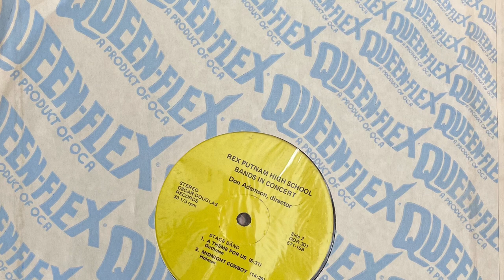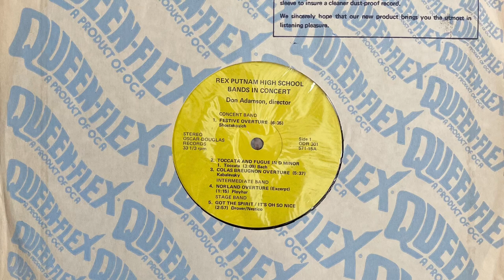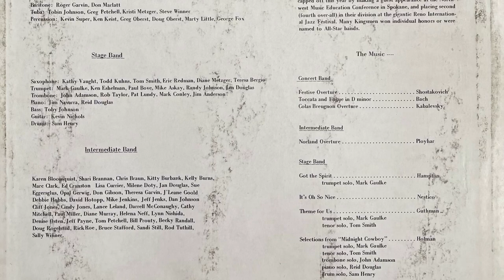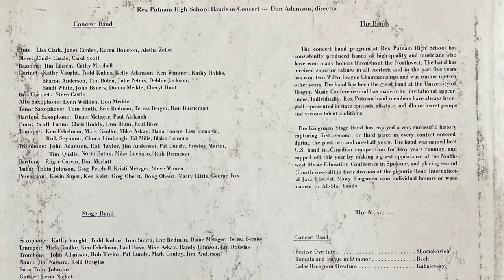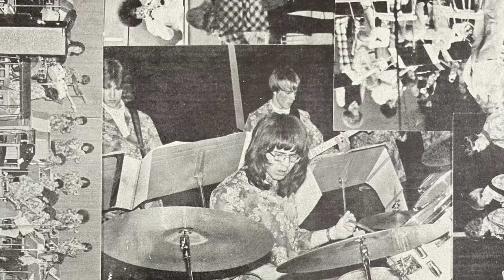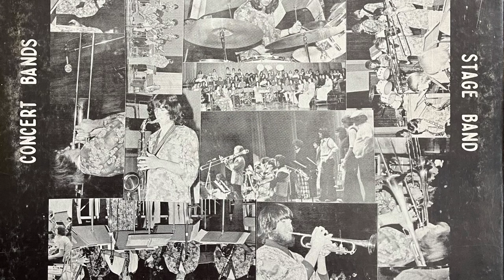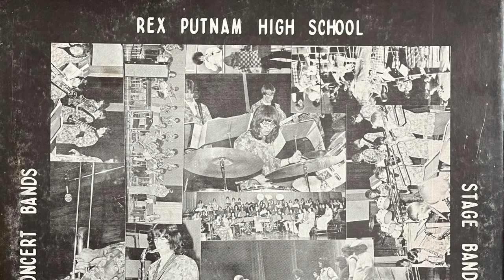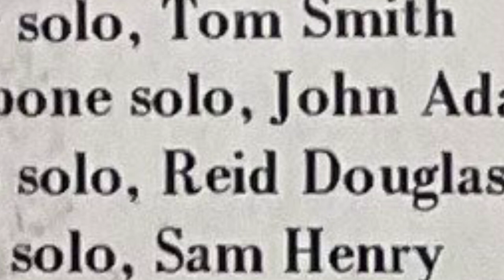“Midnight Cowboy” by the Rex Putnam Stage Band - featuring explosive solo by Wipers´ Sam Henry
Recording is the first, so far as I can tell, of legendary Portland drummer Sam Henry.